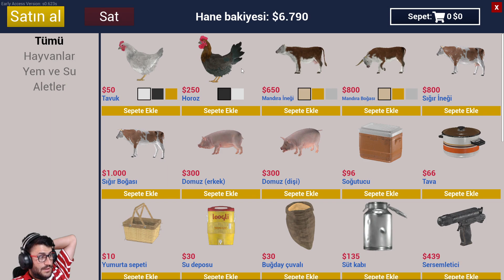YENİ ARAÇ YENİ AHIR VE YENİ HAYVANLAR | RANCH SİMULATOR | vadinin sahibi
BİLGİSAYAR ÖZELLİKLERİ
işlemci = amd ryzen 7 3800x 8-core processor
anakart = tuf gaming x570 plus
ekran kartı = geforce rtx 2060 süper
kulaklık = medusa 7. surround gaming headset

Herkese merhaba! Ben Vadinin Sahibi, Ercan. 28 yaşındayım ve sizlerle güzel oyunlar oynamak güzel videolar atmak için kanalı açtım inşallah güzel ilerleriz ve güzel şekilde gideriz desteklerinizi bekliyorum